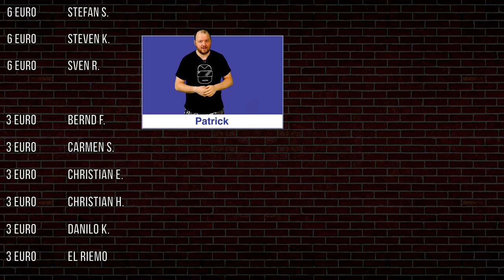Oculus Quest 2 [deutsch] Wind Wind VR: Erster Eindruck | Oculus Quest 2 Games deutsch Oculus App Lab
Wind Wind VR ist für 19,99 Euro via Oculus App Lab für die Oculus Quest 2 & 1 verfügbar. Meinen ersten Eindruck von diesem Rätselgame bekommt ihr in diesem Video! (Oculus Quest 2 deutsch | Oculus Quest 2 Games deutsch | Oculus Quest 2 Spiele deutsch)

➖➖MEIN EQUIPMENT➖➖
VR-Brille 1: Oculus Quest 2 - 256 GB (bald verfügbar)
VR-Brille 2: Oculus Quest 1 - 128 GB (nicht mehr verfügbar)
Oculus Quest Original Tasche: bald verfügbar

Grafikkarte: GTX 1070 Ti von KFA2

➖➖ KAPITELMARKEN ➖➖
0:00 Einleitung zu Wind Wind VR
0:45 Erste Schritte in Wind Wind VR
1:45 Tutorial zu Wind Wind VR
3:50 Level 1 in Wind Wind VR
10:25 Level 2 in Wind Wind VR
15:00 Fazit zu Wind Wind VR